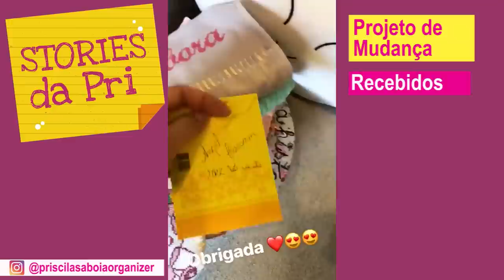Projeto de Mudança e Recebidos/ Stories da Pri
Seguimos realizando a organização de uma grande mudança residencial. Toda a organização da casa nova 😍🏚

Como eu amo participar dessa fase, minha gente! Mostrei um pouquinho do que rolou  e também alguns recebidos nos stories dessa semana.

Aprenda a organizar a casa de uma forma simples e eficiente - Baixe agora GRATUITAMENTE O E-BOOK: 7 segredos de organização que você pode aplicar hoje. Acesse

Quer aprender a organizar a casa comigo? Acesse